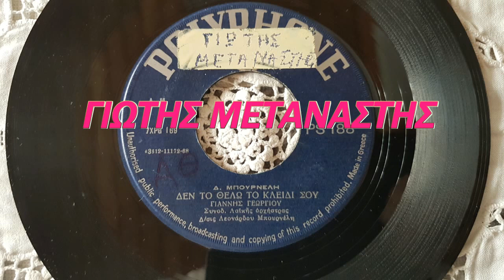ΔΕΝ ΤΟ ΘΕΛΩ ΤΟ ΚΛΕΙΔΙ ΣΟΥ-ΓΙΑΝΝΗΣ ΓΕΩΡΓΙΟΥ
ΣΥΛΛΕΚΤΙΚΟ ΤΟ ΑΣΜΑ  ΓΙΩΤΗΣ ΜΕΤΑΝΑΣΤΗΣ ΠΑΛΙΑ ΛΑΙΚΑ